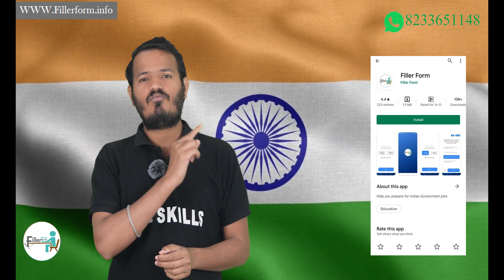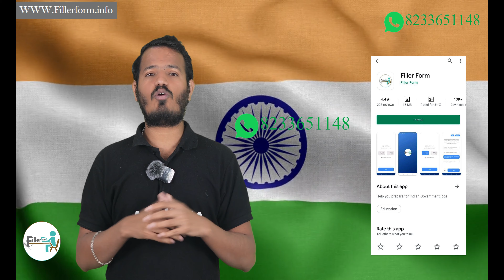🔥 🔥 खुशखबरी- UGC NET Juen Exam Update 2024 | NET June Exam form 2024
ugc net JRF 2024,
ugc net 2024 ka syllabus,
ugc net 2024 ki taiyari kaise karen,
ugc net 2024 paper 1 syllabus,
ugc net 2024 sociology,
ugc net 2024 classes,
ugc net 2024 paper 2 syllabus,

ugc net 2024 first paper
ugc net political science syllabus 2024

ugc net 2024 syllabus change
ugc net computer science syllabus 2024
ugc net syllabus change 2024
how to prepare for ugc net computer science 2024

nta ugc net 2024 application form
new syllabus of ugc net 2024
ugc net analysis 2023